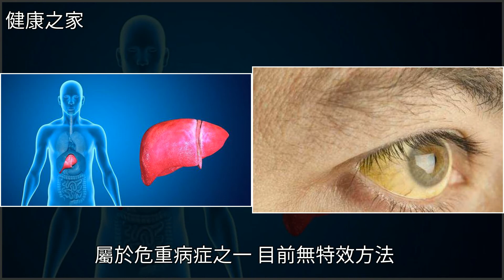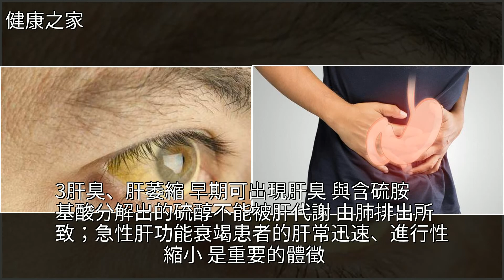身體出現4種，說明你的肝功能急性衰竭了！，[健康之家]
身體出現4種，說明你的肝功能急性衰竭了！ [健康之家]藥品,黃疸,心肌梗死,腹瀉,健康身體出現4種，說明你的肝功能急性衰竭了！ [健康之家]藥品 黃疸 心肌梗死 腹瀉 健康